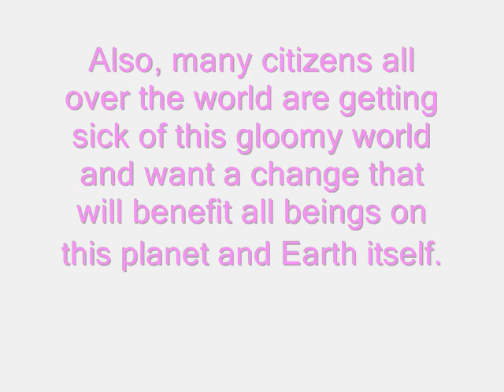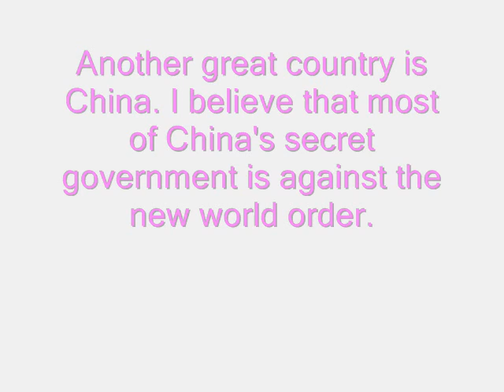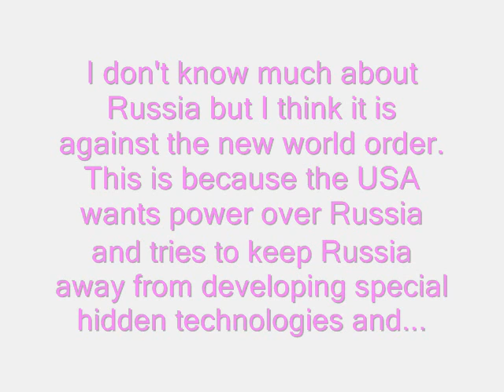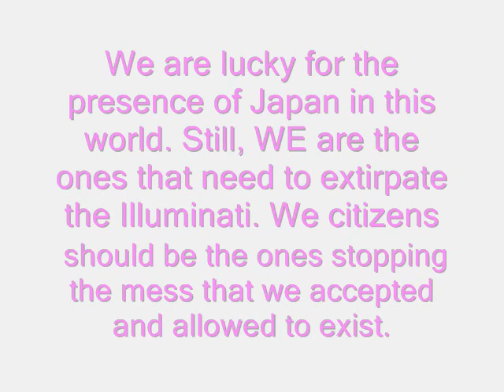Which countries are against the New World Order? Japan? China?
IRAN UPDATE:
Iran IS against the NWO/secret government
Please watch my new video on how Iran BANNED THE CFR AND SKULL AND BONES!!